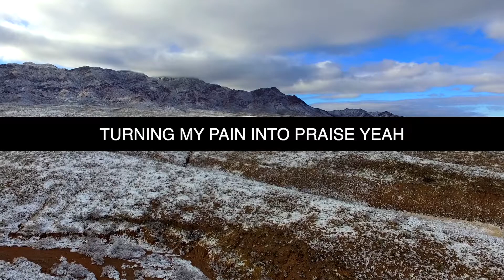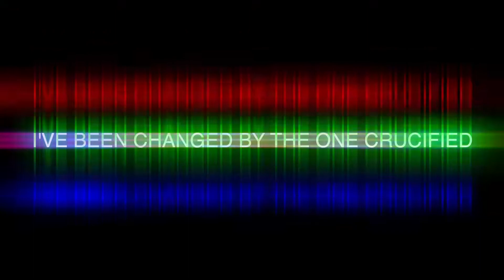TRELIC - New Day (Official Lyric Video)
a beautiful snow video when the fall season starts? yes lol. I never got around to making a video to go with this song, but then I remembered that my friends and I went to go film when it was a glorious snow day in El Paso, Texas haha. Nonetheless, hope you like this song and video! Hope you can see the full idea God gave me about never being the same!

Special thanks to my friends David and Landon who helped make this video happen and spent a cold day in the mountains with me to do this!